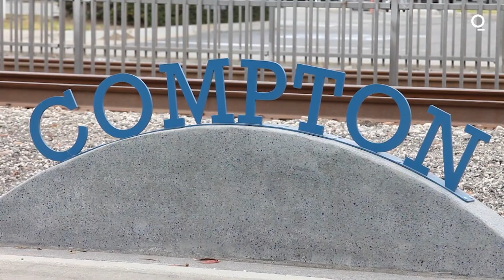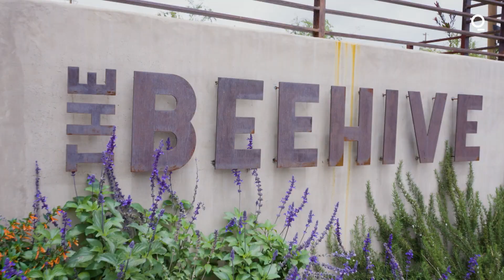Is Affordable Housing Without Gentrification Possible?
With rents and property values soaring in recent years and more than 40,000 homeless people at last count, LA faces a housing emergency. Quicktake's Jennifer Zabasajja asks Martin Muoto, founder and CEO of SoLa Impact, why he believes the key to affordable housing is the profit motive.